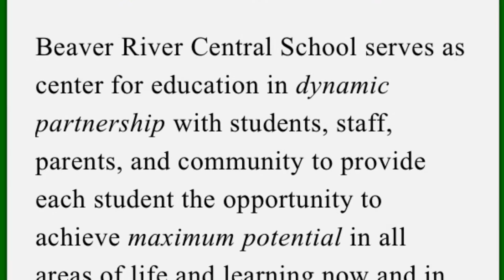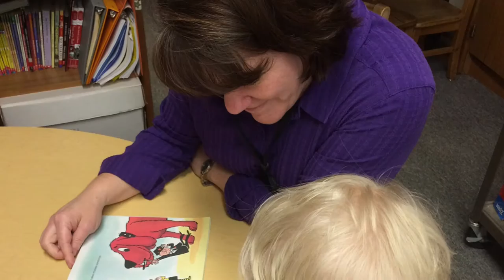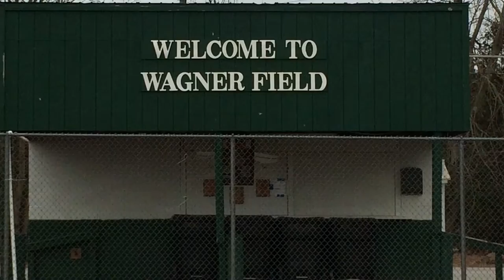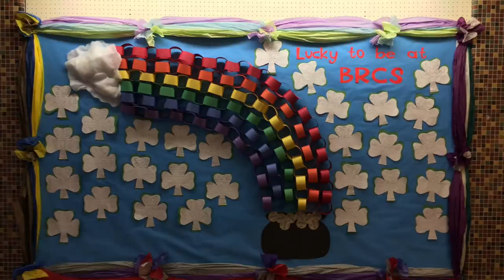BRCSD Video Contest - Third Place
Third Place: Makenna Boliver, Maggie Farney, Jaymie Monnat, Natalie Monnat and Taylor Moser

This video was created by Beaver River students.  It is intended to be used to promote the district as well as help students define what it is they feel Beaver River Central is all about.

We would like to thank our local community organizations that donated the prizes for the contest.  These organizations/businesses included:
Adirondack Beef Company
American Maple Museum
Carthage Savings and Loan
Cazenovia Equipment Company, Inc.
Community Bank NA
Complete Care Chiropractic
Croghan Convenience
Double B Contracting
Farney Lumber Corp
Farney's Home and Building Center
FCCLA
Good Morning Realty
High School Student Council
Home and School Association
Hoyt's Collision & Body
MR Gaebel Tax Service
Qubica AMF Bowling Worldwide
SLACK Chemical - Castorland LLC
Stefano's Pizzeria
Sunnycrest Flowers
Tammy's Salon
Try A Wash
Wal-Mart Supercenter
Wolff's Body Shop